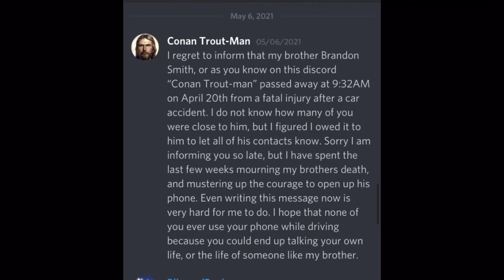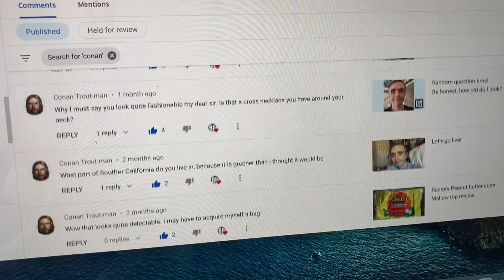Conan Trout-Man (Difficult to Film/Watch)